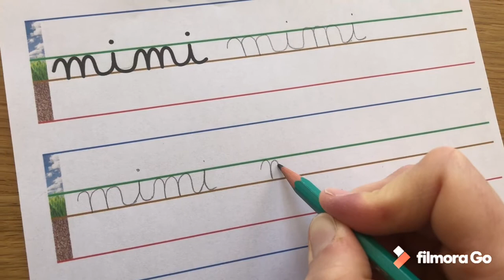Vidéo 2 : écriture cursive de petits mots avec des lettres « pont »: mimi, nuit et titi